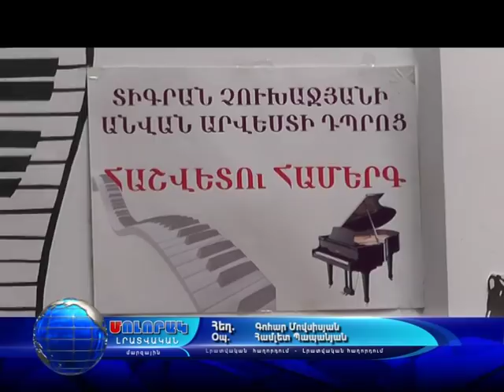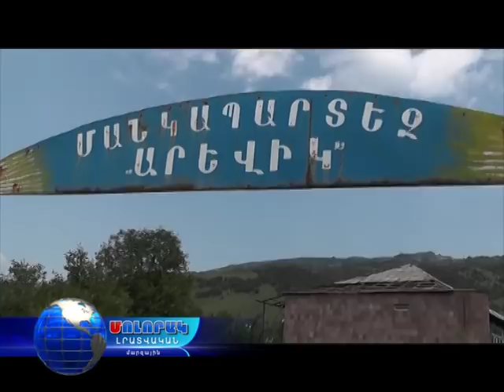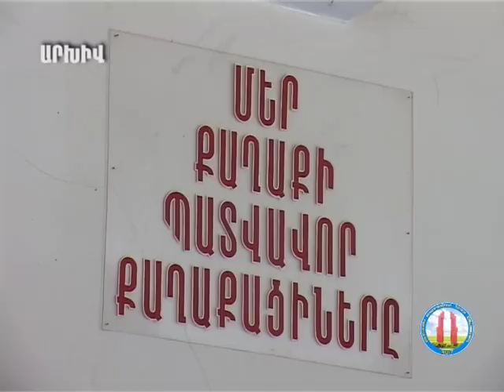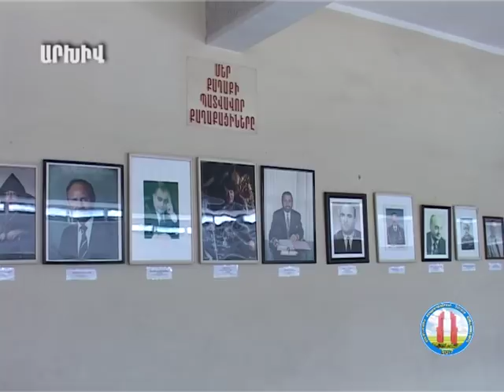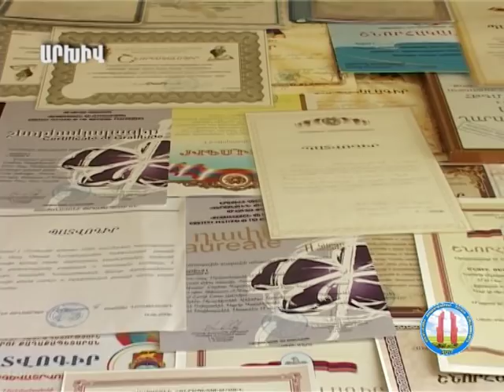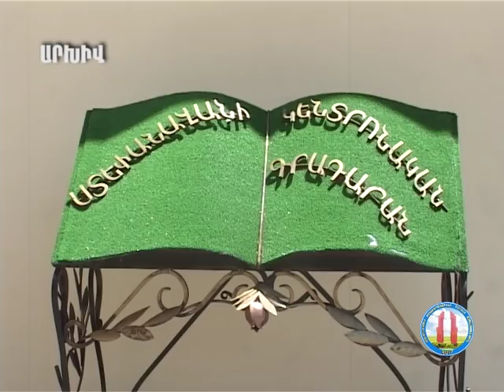Մոլորակ լրատվական գլխավոր թողարկում 12.06.17